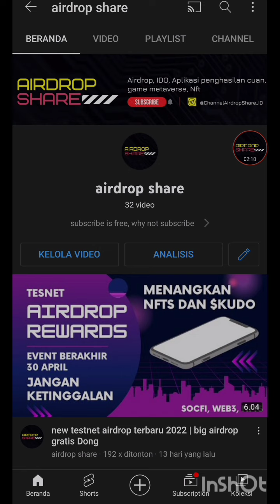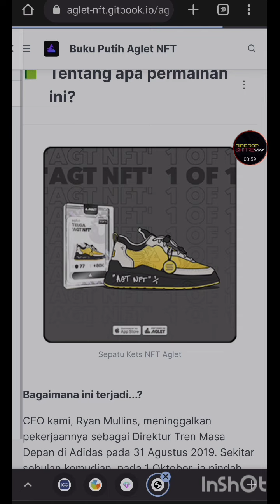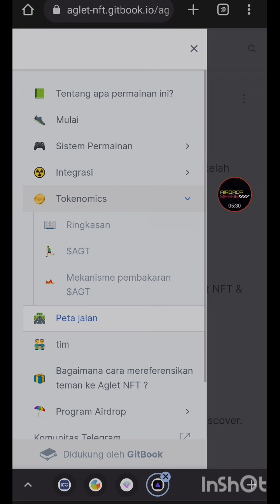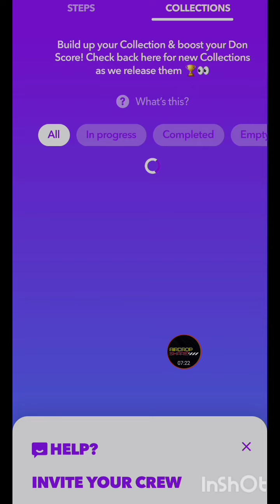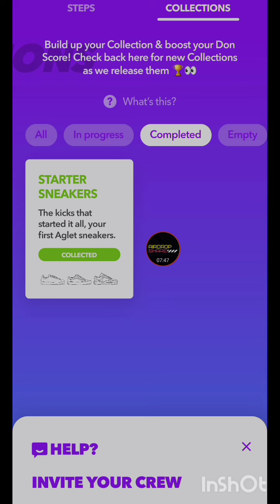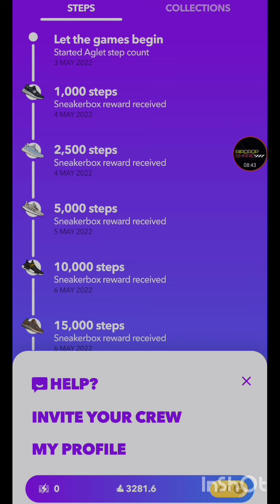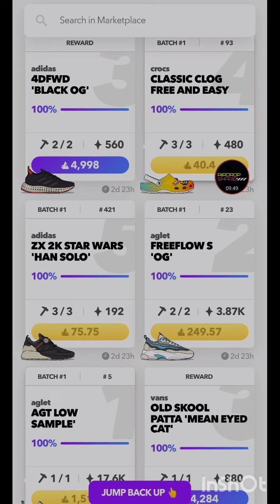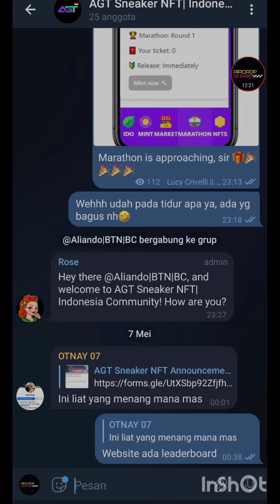solana games move to earn crypto AGT pesaing stepn gmt | p2e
Airdrop share akan memandu teman-teman melalui solana games move to earn crypto AGT pesaing stepn gmt | p2e cukup teman-teman download aplikasinya di IOS atau PLAYSTORE dan daftar dengan Email hasilkan token AGT dengan walk
aglet move to earn

CUJXV9

Seputar solana games move to earn AGT :
AGT adalah mata uang dalam game, yang sebagian besar besar dibeli.  Namun, Anda mendapatkan AGT dan dapat membeli sepatu kets NFT Aglet dengan AGT.
Jadi jika Anda tidak bisa mendapatkannya dengan berjalan-jalan, bagaimana Anda bisa mendapatkan AGT yang berharga?  Nah, ada beberapa cara untuk melakukannya.
Beberapa Treasure Stash mungkin memiliki AGT.  Seperti emas asli, itu langka.  Tapi itu ada di luar sana, dan itu berharga, jadi ketika Anda menemukan, kami tahu Anda akan terpompa.
Dalam waktu dekat kami akan segera meluncurkan koin SSTP (Signature Sneakers Point) untuk mewakili hadiahnya.
move to earn AGT saat ini dengan 2 jaring solana dan binance
stepn stepn activation code gmt token genopets stepn code gmt coin

Seputar move to earn  :
Game NFT play-to-earn meledak pada tahun 2021. Gamer di seluruh dunia sangat gembira dengan potensi penghasilan dari bermain game online.  Kini, 2022 menjadi lebih baik dengan aplikasi move-to-earn (M2E) baru yang memungkinkan Anda mendapatkan insentif dari aktivitas fisik harian seperti jogging.
Untuk AGT, para pemain harus membeli sepatu NFT.  Koleksi NFT ini dapat dicetak dan tersedia dalam berbagai desain, tingkat kelangkaan, dan kualitas.  Aset virtual ini dapat dibeli dan dijual di pasar terbuka NFT.
AGt berjalan di blockchain SOLANA games dan setiap sneaker NFT bernilai minimal 1000 AGT

Seputar channel airdrop share :
Saluran YouTube airdrop share adalah tentang crypto, menginformasikan cuan crypto garapan testnet airdrop terbaru airdrop gratis, game nft android, launcpad, airdrop gratis langsung wd, play to earn, solana games, mining website aplikasi, solana games, airdrop terbaru 2022, penghasilan uang crypto, p2e, nft games dan banyak lagi yang menghasilkan cuan.

IKUTI AIRDROP SHARE DI MEDIA SOSIALDapatkan pembaruan testnet airdrop gratis langsung wd garapan airdrop terbaru 2022 maupun game nft cuan